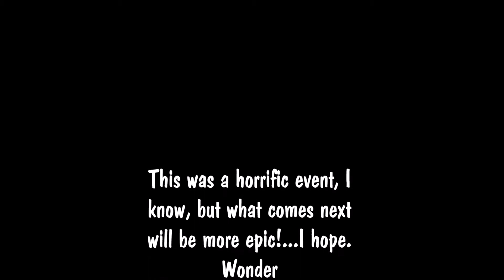Painting Over Wonder Woman Mural!!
I do a horrible thing. Watch until the end.